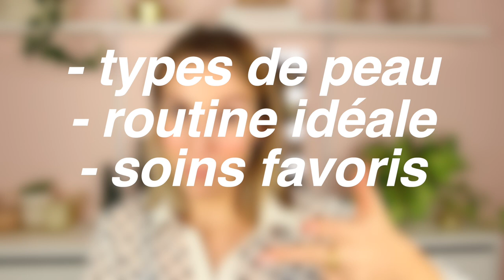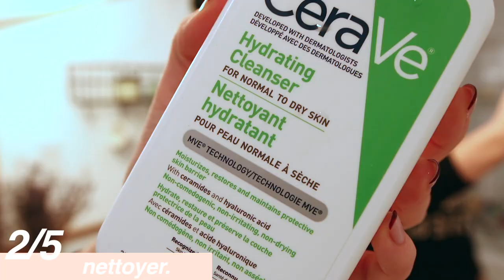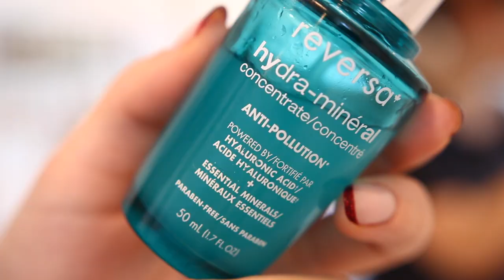Prenez-vous bien soin de votre peau...?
Vidéo 2 de 4 de ma petite série skincare ! :) On retourne aux sources encore aujourd'hui avec cette routine de soins 101 pour le visage. Il est primordial que vous voyiez ma vidéo 'comment connaitre son type de peau' avant, car si vous vous trompez de type de peau, les conseils suivants pourraient ne pas vous convenir ! Et quand on traite de la mauvaise façon, on peut empirer un état de la peau...! Je vous parle donc ici aujourd'hui de routine de soins visage, quels produits utiliser et dans quel ordre, quelles textures privilégier selon son type de peau et ce qui est essentiel vs ce qui ne l'est pas. Bref, je vous fais autant une routine de soir que de jour, en plus de parler des masques et exfoliants qu'on n'utilise pas quotidiennement.

● MUSIQUE ●

- Dreams

♥ CODES PROMOS ♥

- 2 smoothies gratuits + paille en bambou + lait végétal + livraison gratuite sur votre 1re commande Evive : code CYNTHIADULUDE
- 40$ de rabais 1re boite repas CookIt : code CYNTHIA40
- 15$ de rabais 1re course avec Uber : code UBERCYNTHIADULUDE